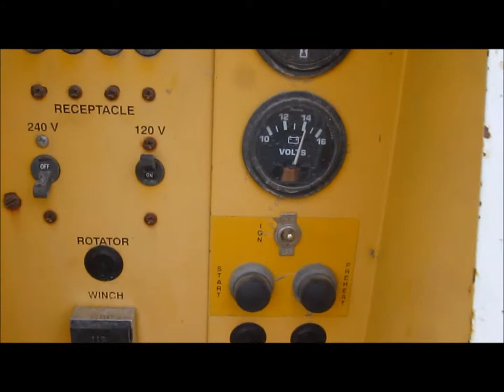Allmand ML4CA0MXS light tower for sale | sold at auction July 9, 2014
Allmand ML4CA0MXS light tower
7,043 hours on meter
Lister Petter diesel engine
Allmand LPA A6 generator
120/240V
6 kVA
Single phase
(4) lights
120/24V receptacles
Front and rear stabilizing jacks
Tongue jack
Combination ball/pintle hitch
ST225/75R15 tires
Serial 940636
Unit# 882012

It was located in Des Moines, IA, and we sold it to the highest bidder for $1,980.